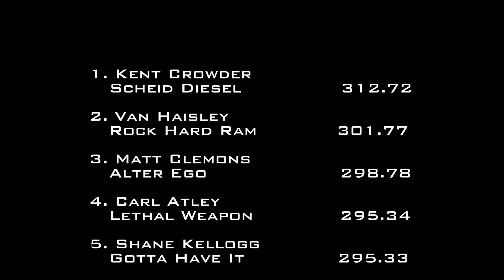8/31/13 NTPA R2 Canton, OH Super Stock Diesel FWD Trucks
7,500 lb. Super Stock Diesel Four-Wheel Drive Trucks
Stark County Fair
Canton, OH
Saturday, August 31, 2013
9:41 PM - 10:11 PM